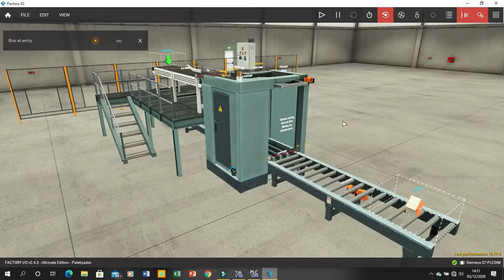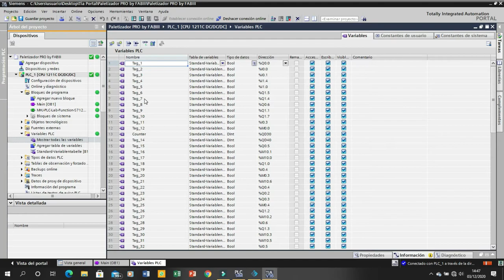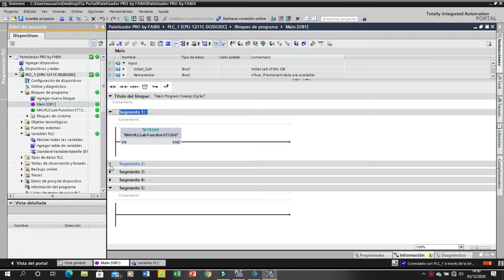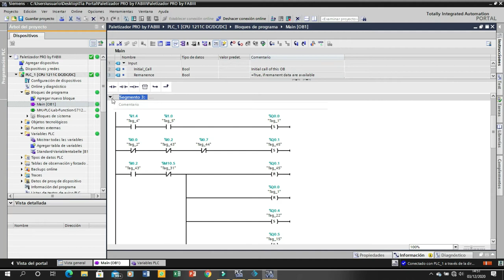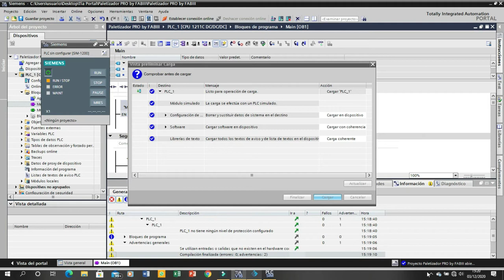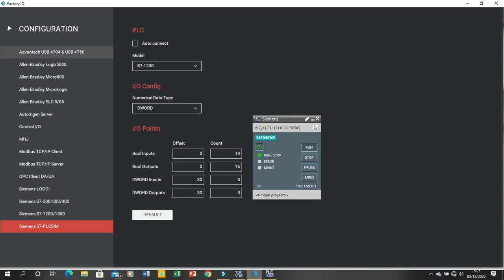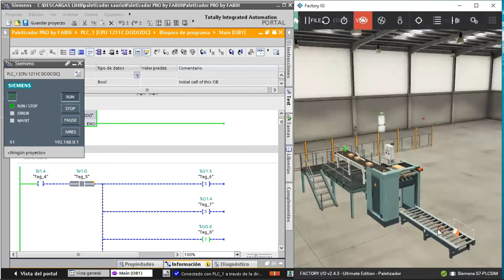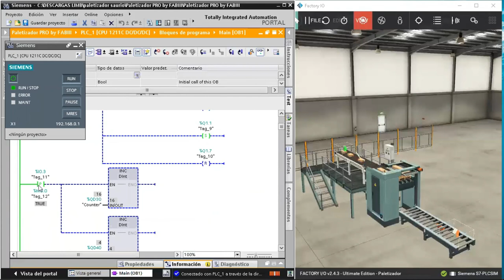PROYECTO FINAL PALETIZADORA CON FACTORY I/O y TIA PORTAL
PROYECTO FINAL ELT 282 JTP
GRUPO 4 ¨PALETIZADORA¨
Representante: PACHECO HUANCA ALDAIR PEDRO
1.- PACHECO HUANCA ALDAIR PEDRO
2.- RAFAEL VALERO ANTHONY EDWIN
3.- QUISPE MAMANI JOSÉ ABRAHAM
4.- NINA QUISPE LIMBER RODRIGO
5.-MAMANI ROJAS PABLO SAUL
6.-VARGAS ESPEJO SANTOS MARCOS
7.- CRUZ HILARI JORGE CARLOS
8.- MONTES PINTADO LUIS ALBERTO
9.- SIÑANI SALAZAR JHOSEP EDWIN